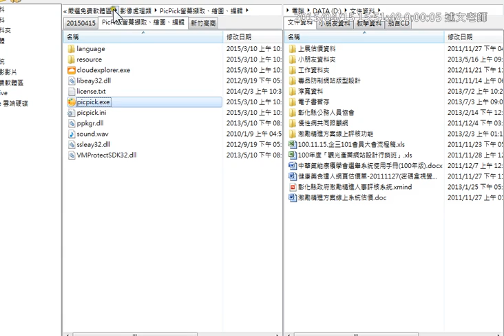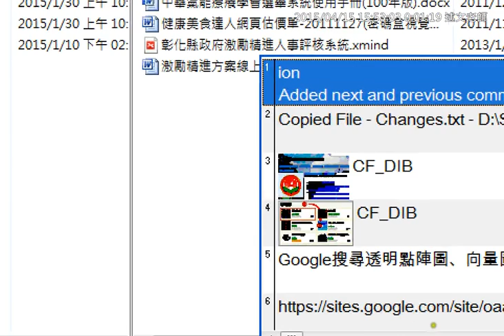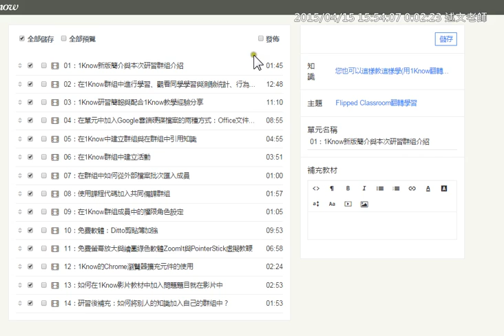12：免費軟體：Ditto剪貼簿加強